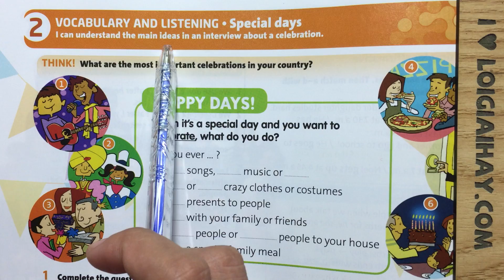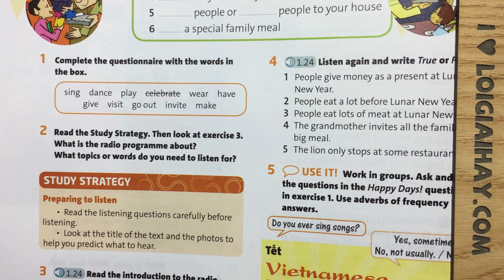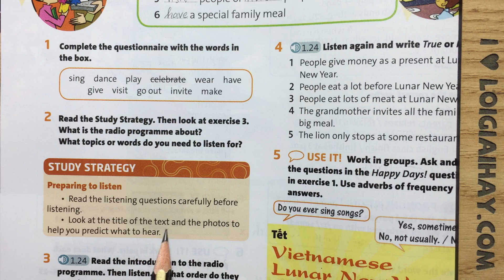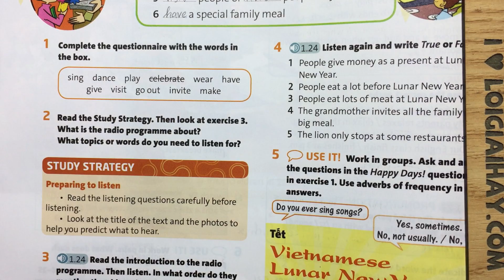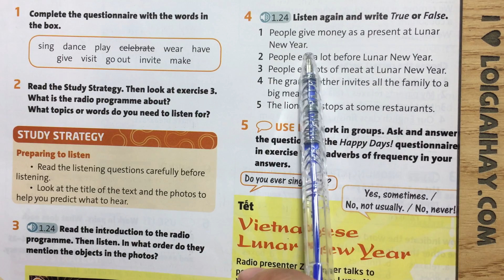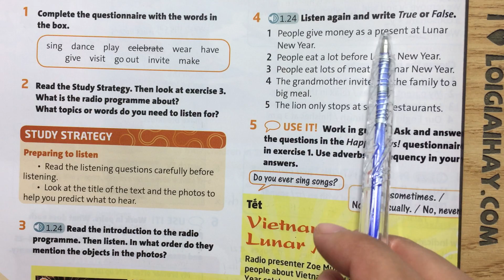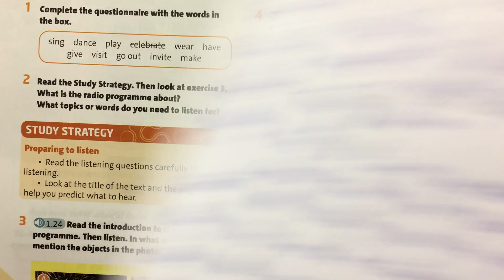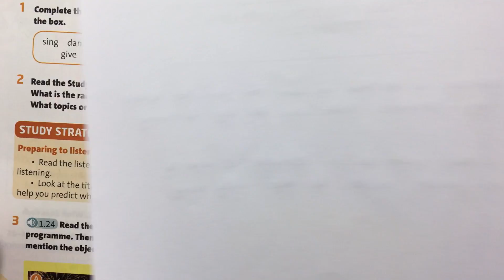Vocabulary and listening: Special days - Unit 2. Days - Tiếng Anh 6 - Friends plus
Giải Vocabulary and listening: Special days - Unit 2. Days - Tiếng Anh 6 - Friends plus, sách chân trời sáng tạo với lời giải chi tiết, ngắn gọn nhất sẽ giúp các em nắm bắt các kiến thức cơ bản và nâng cao một cách nhanh nhất
Phần mở đầu: 00:00
Think!: 00:39
Task 1: 04:00
Task 2: 07:46
Task 3: 11:17
Task 4: 15:26
Task 5: 24:59 .